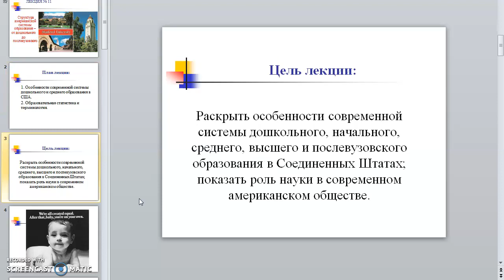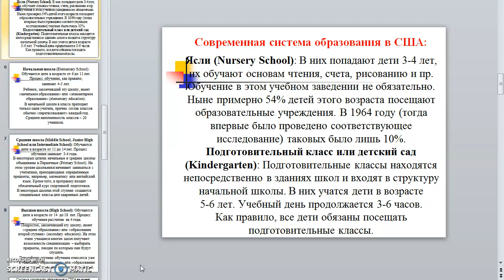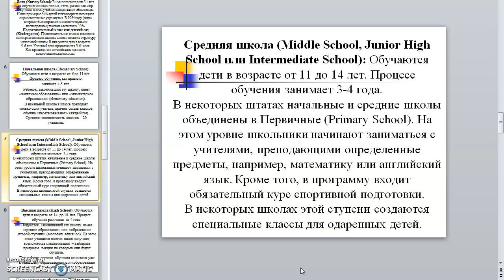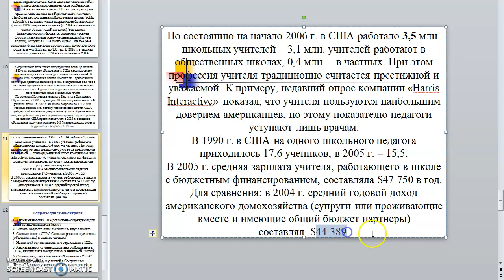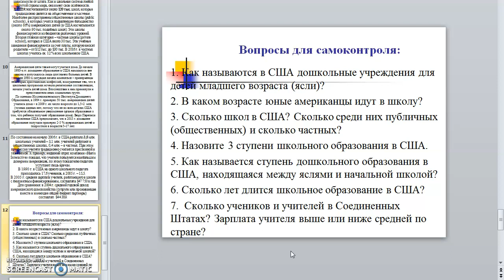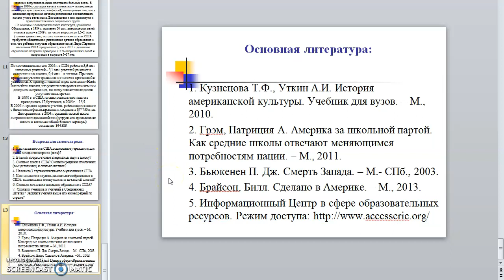Дополнение к видеолекции № 11 по курсу Современные США. Перевезенцев А.Л.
Дополнение к видеолекции № 11 по курсу «Современные США» — Вопросы для закрепления и список рекомендуемой литературы.

Краткое содержание: Вопросы для закрепления и список рекомендуемой литературы по теме «Система дошкольного и среднего образования в США».